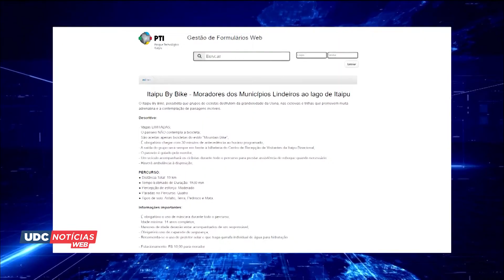Itaipu by Bike - Passeio ciclístico pela usina